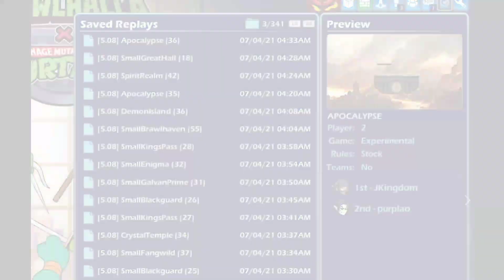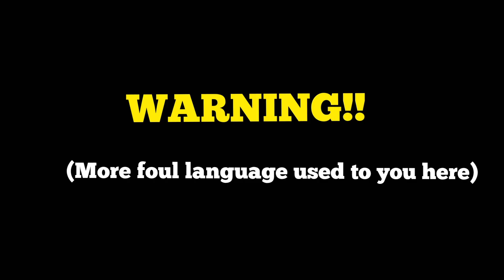Brawlhalla Toxic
Hope you enjoyed today's video, don't worry about the things he said the haters gonna hate, I'm just gonna keep moving and do what I do, have fun🥳. Also If you wanna support me in anyway just drop a like to show your support, subscribe to become a member of the kingdom and turn on post notification to stay notified for my next upload.